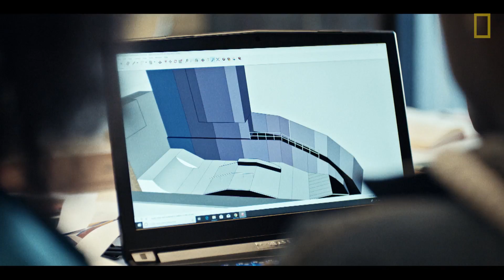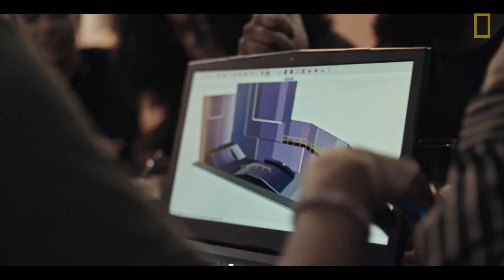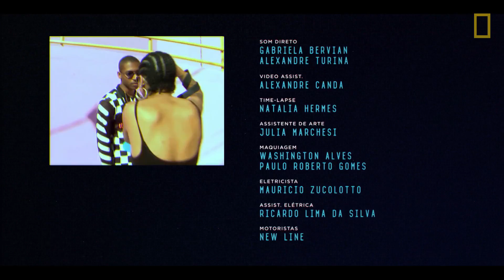Hack The City: Unindo Mundos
Conheça o coletivo Mooc, cuja proposta é revitalizar um espaço degradado do centro de São Paulo e transformá-lo em um ponto de encontro.
Quer saber mais desse projeto? Assista o Inside Hack The City